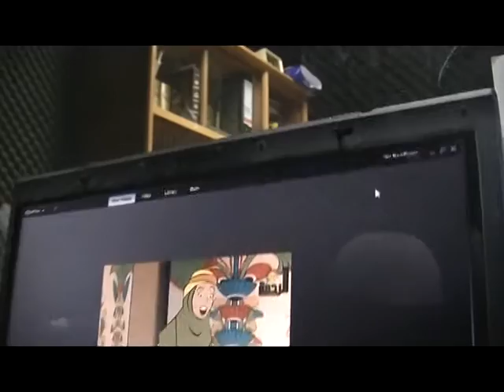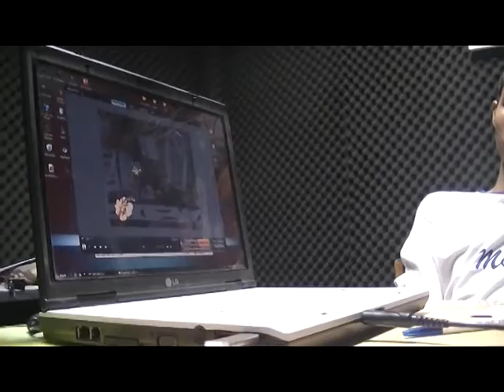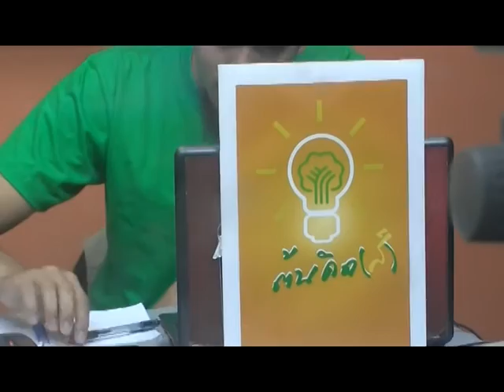ต้นคิด(ส์)